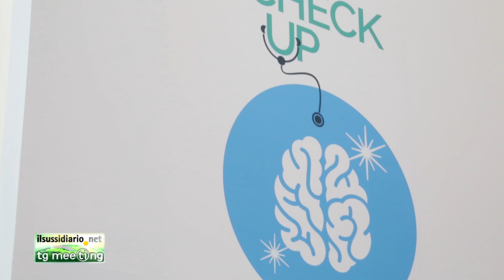Ania: check-up gratuiti al Meeting di Rimini